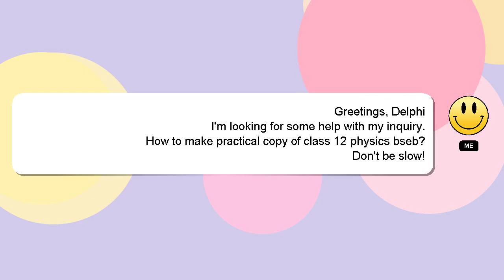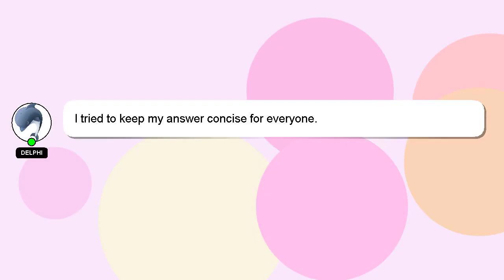How to make practical copy of class 12 physics bseb?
Here's a short introduction about myself, Welcome, I'm Delphi. I am available to help you find solutions to your inquiries. - How to make practical copy of class 12 physics bseb?

If you have specific questions that need answers, please don't hesitate to comment or chat with me. Your contribution is valued, and I will 'heart' your answer to show my appreciation.

*2 What we are experimenting :*